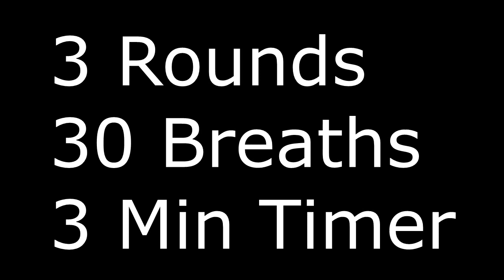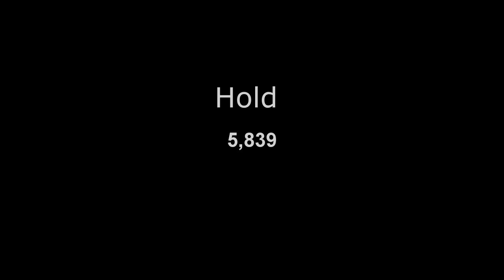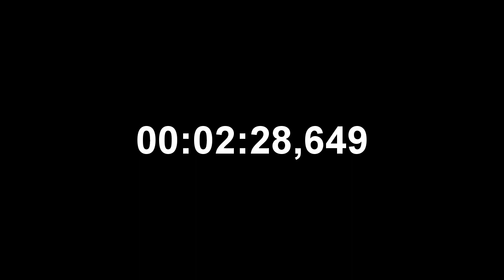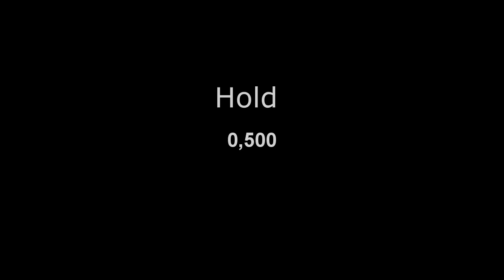Guided Wim Hof Method Breathing